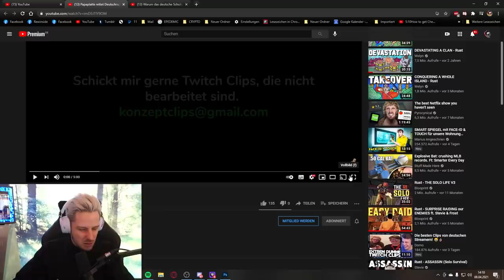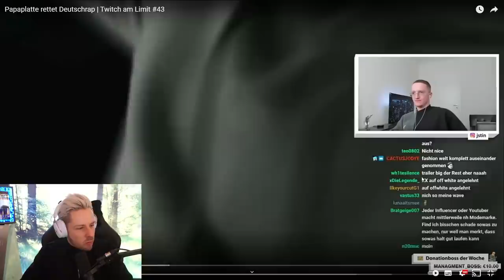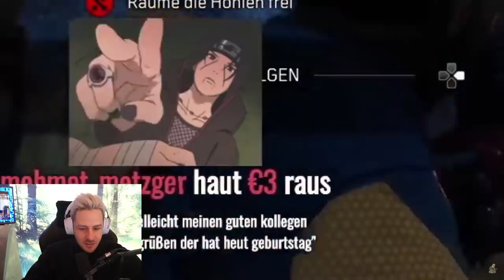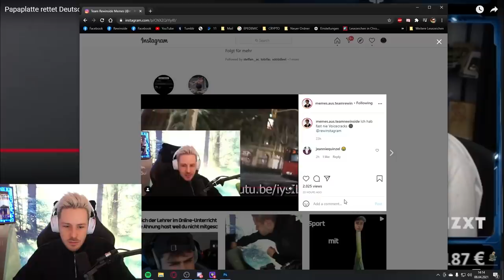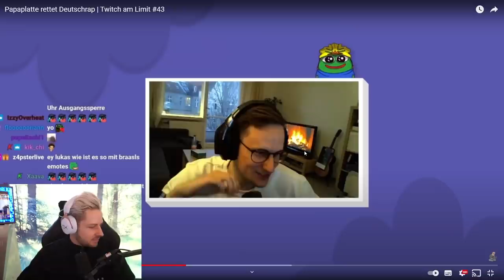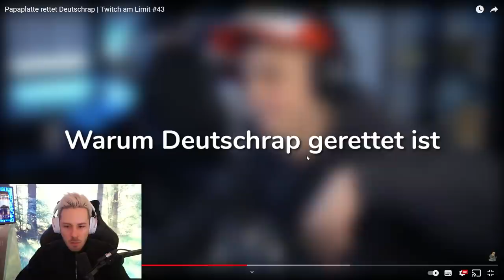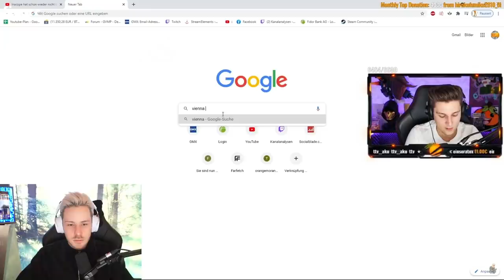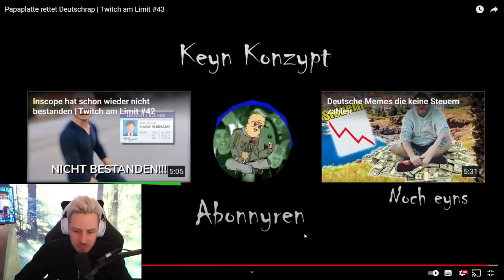Reaktion auf Papaplatte rettet Deutschrap | Twitch am Limit #43